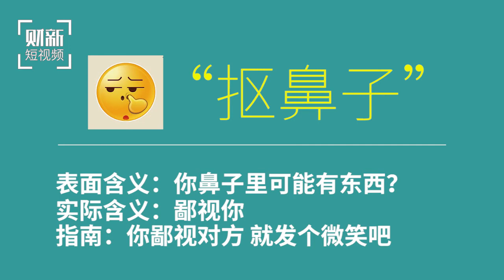中国表情符号的另类深意